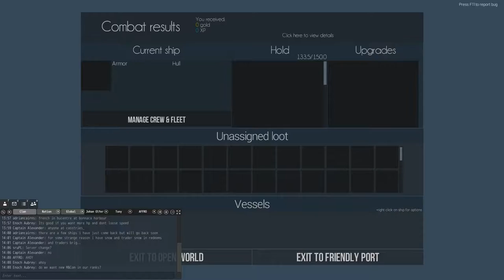Naval Action: Lynx Hunting Traders - Defensive Tag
That Defensive Tag saved his life...